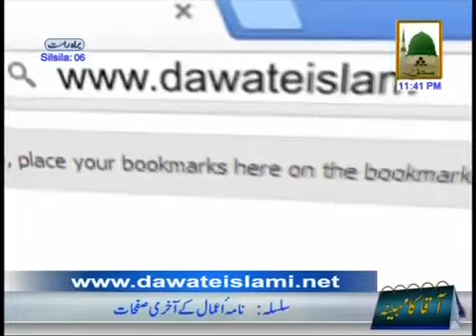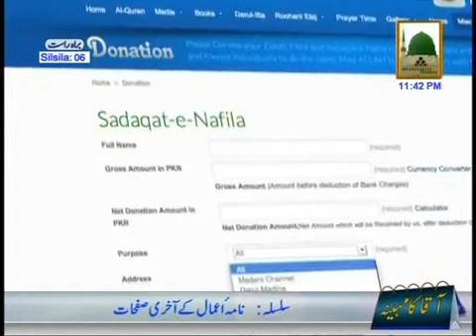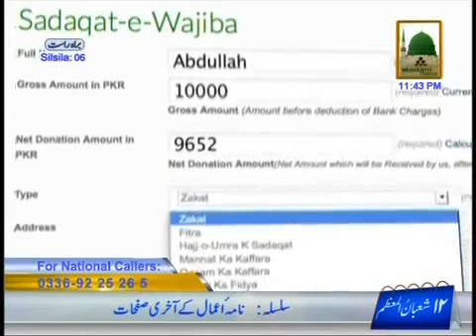Nama e Aamal kay Aakhri Safhat Ep#06 Part 1